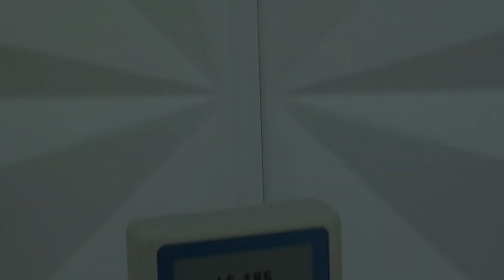Testador de Controle Remoto Infravermelho - IR Remote Control Signal Tester (783025)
Com o testador de controle remoto QD-JCY01, é possível testar a emissão de infravermelho dos controle remotos.

Possui retorno visual (LED piscante) e sonoro (Bip) quando o controle remoto está emitindo sinal infravermelho.

Indicado para testes de controle remoto de TV, TV Box, Receptor, Home Theater, Blu-Ray, DVD, Aparelho de Som, Ar Condicionado, entre outros aparelhos que emitam infravermelho.

Características

Altura: 11cm
Comprimento: 6cm
Largura: 2cm
Peso: 55g
Pilhas: 2 Pilhas AA (Não Incluído)

Código: 783025